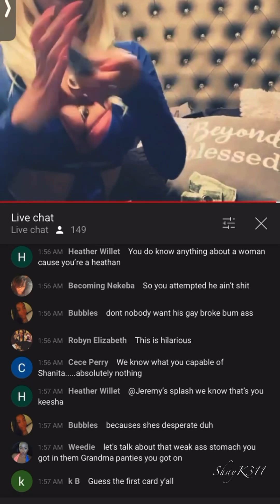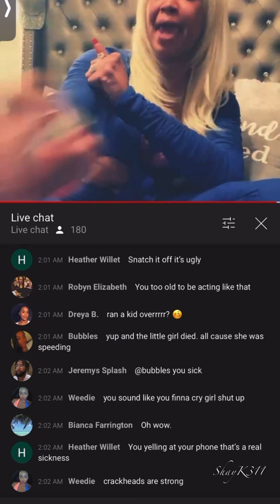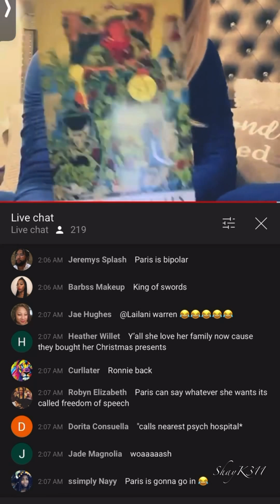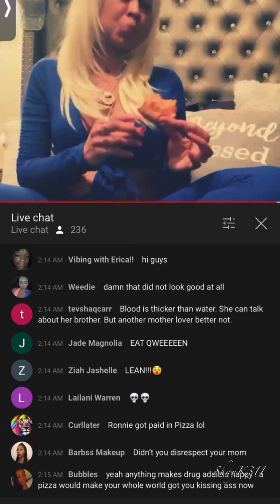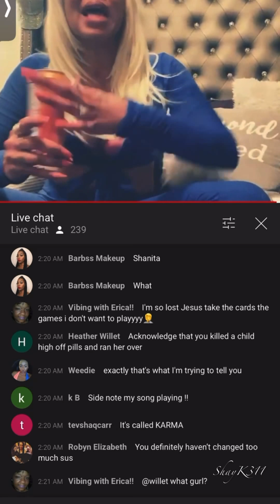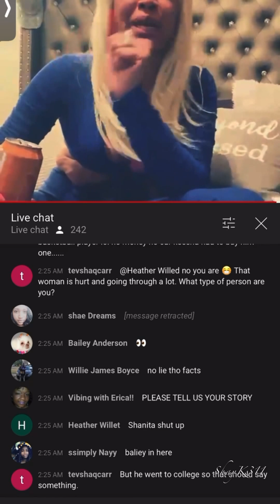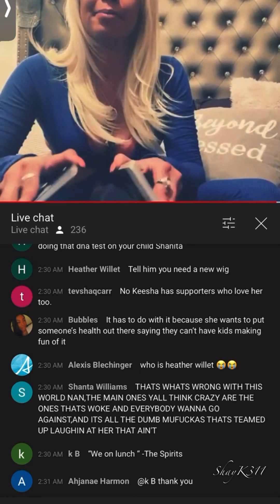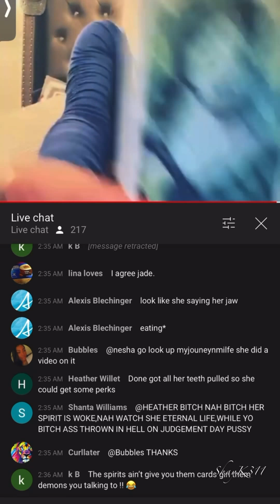*DELETED LIVE* Shanita Postell “reads” Paris Harley | ShayK311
Shanita went live to “read” Paris Harley for negative commentary about her brother Jeremy. At the same time the chat was 🔥🔥🔥.